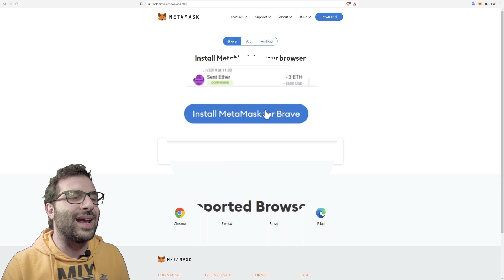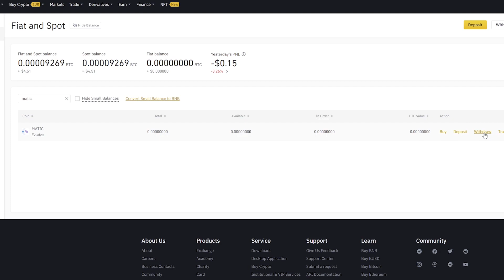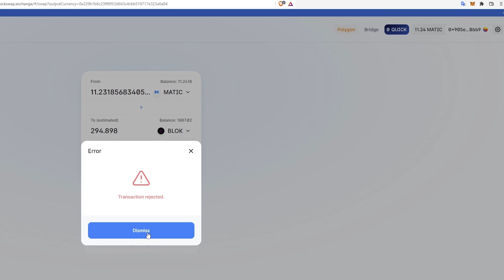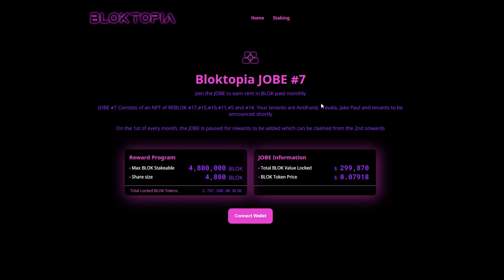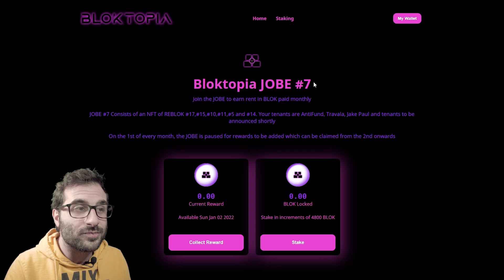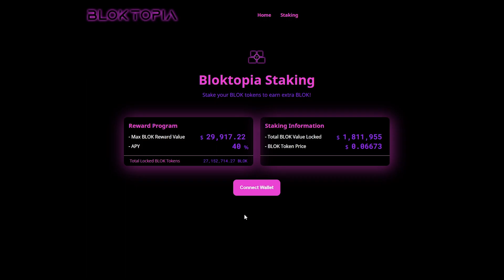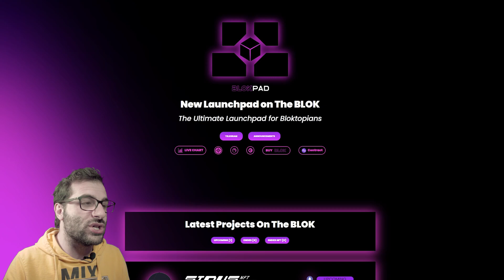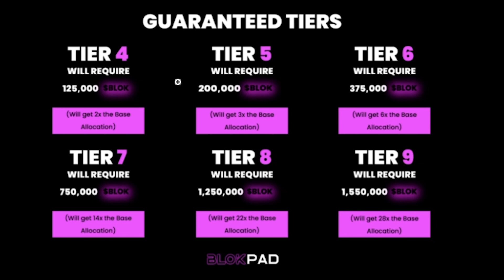👾BLOKTOPIA Come comprare 💲BLOK | JOBE NFT🏝️ | STAKING | BLOKPAD - METAVERSO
Come si comprano i token BLOK, e gli NFT JOBE ? Fare staking dei token e LAUNCHPAD Blokpad con il primo progetto SIDUS heroes. Metaversi su rete Polygon, Metamask , Binance, Quickswap ecc.

🤿TUTTI I SOCIAL (Telegram , Instagram, Twitter)
e link di BONUS e SCONTI:

●▬▬▬▬ INDICE ▬▬▬▬●
0:00 - Intro
0:30 - Metamask
1:16 - Config rete POLYGON
1:56 - Comprare MATIC da Binance
3:35 - Quickswap
5:20 - Import address Metamask
6:10 - Comprare i JOBE NFT
7:54 - Rendita/Staking BLOK
11:21 - Launchpad BLOKPAD (SIDUS)
13:30 - Pizza con l'ananas